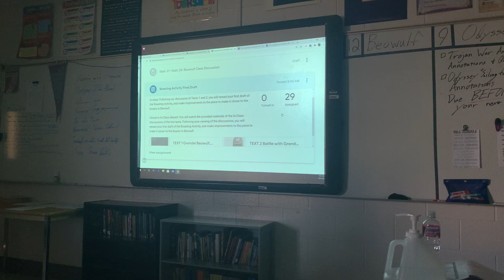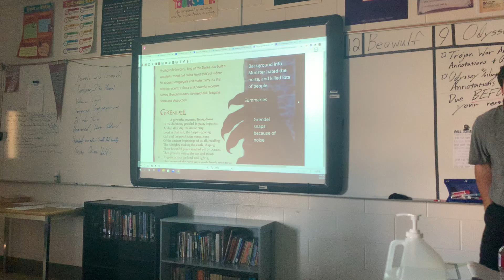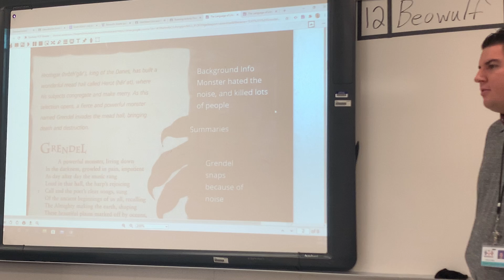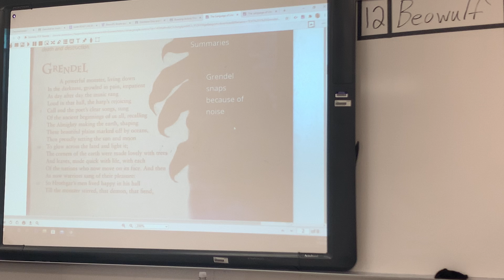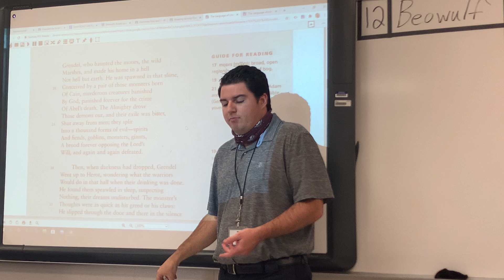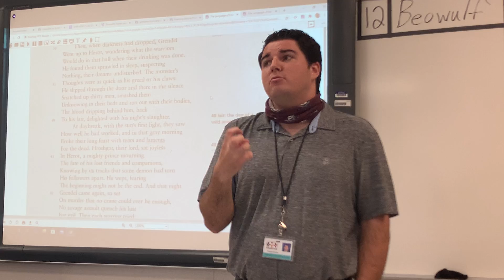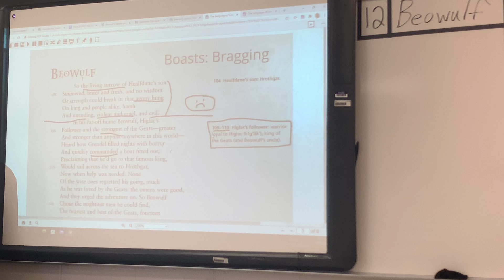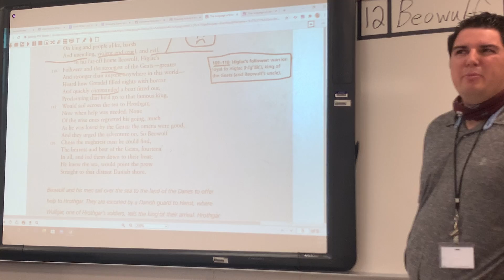Beowulf Text 1 Reading and Discussion Part 1